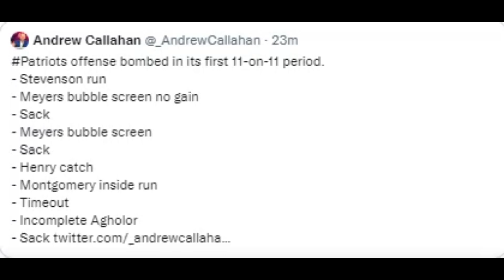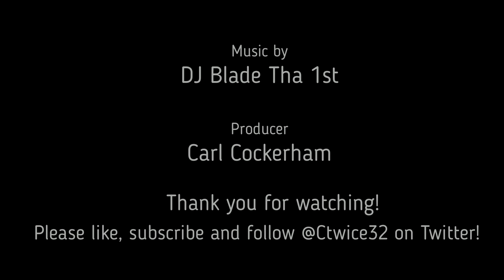Joint practices with the Patriots showed the Raiders are better than you thought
The offensive line and defense held up well in joint practices with the New England Patriots while the offensive skill positions were as expected.